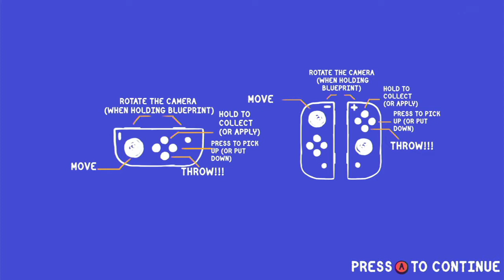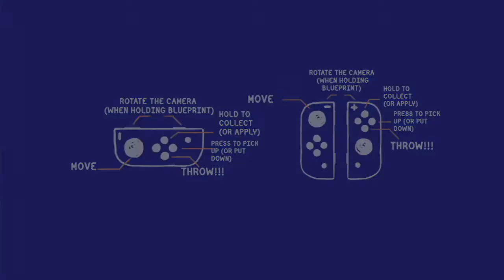Tools Up | Nintendo Switch | Ten Minute Taster | "Don't Cry Over Spilt Paint"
Home renovation has never been so much fun!

It is hard, messy work. But you don’t have to work alone in this crazy couch co-op! Join up to three friends, sit down (or not) and start a wild renovation party!

Meet a crew of renovators eager to get their job done. But most accidents happen at home: can you work effectively when there’s spilt paint on the floor and a pool of lava around the apartment?

Paint walls, tear off wallpapers and follow the blueprints. Lead a building crew and make sure everyone knows their tasks—or don’t cooperate at all. Hear your friends scream in 3, 2, 1...

Race against the clock as you renovate the apartments, chase delivery men and earn a star (or maybe even stars) for each level! Complete tasks to unlock more challenging missions. Hint: teamwork is the key.

Let Tools Up! show you that simple controls and a Party Mode will party up every party!

So grab your controllers and remember the first rule of Tools Up!—work hard and play hard!